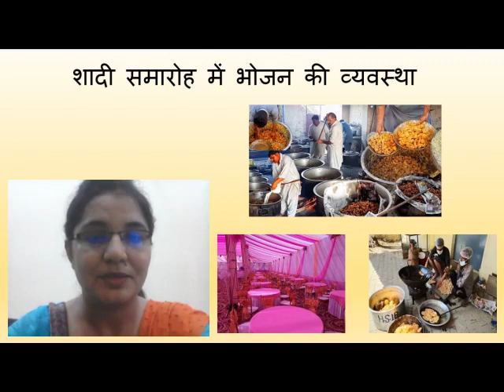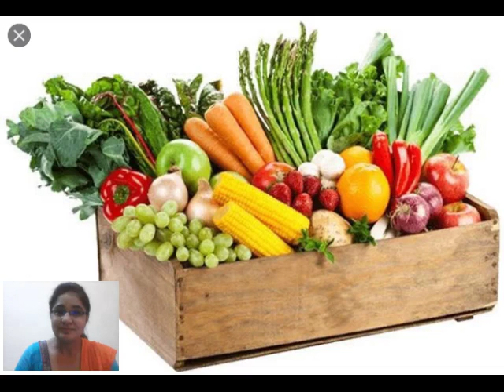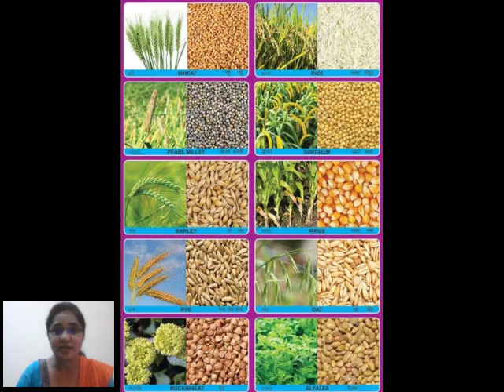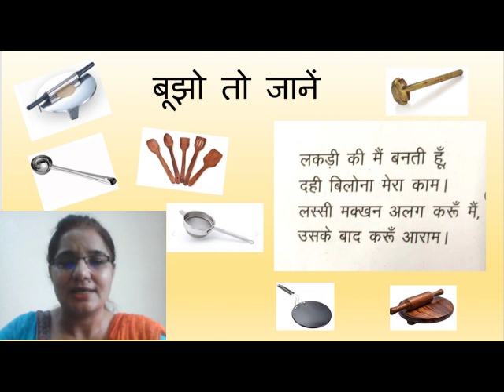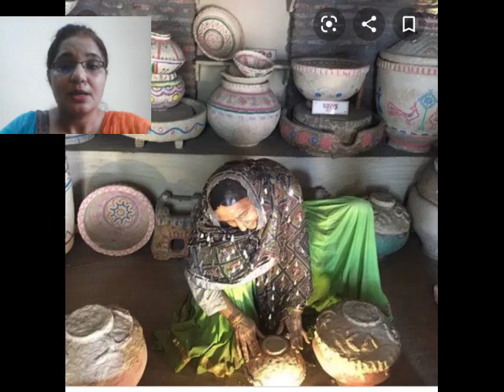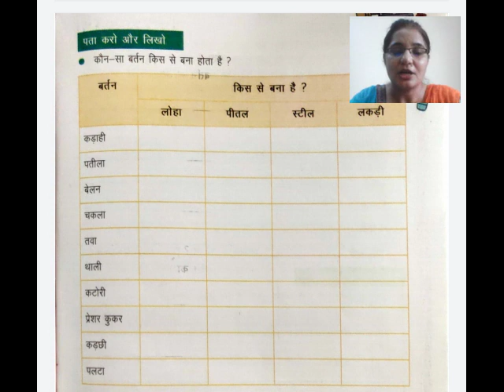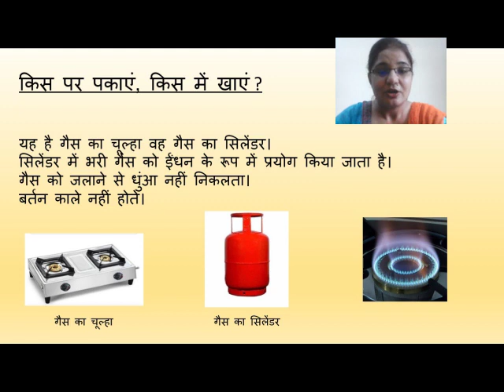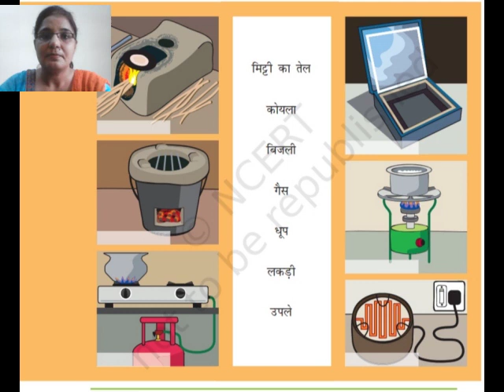परिवेश अध्ययन, कक्षा-3, पाठ-6, किस पर पकाएँ, किस में खाएँ ?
शिक्षिका सुनील कुमारी ,जेबीटी रा.प्रा.पा. सलीमसर माजरा, खंड सोनीपत।